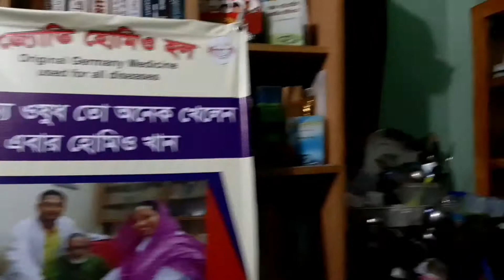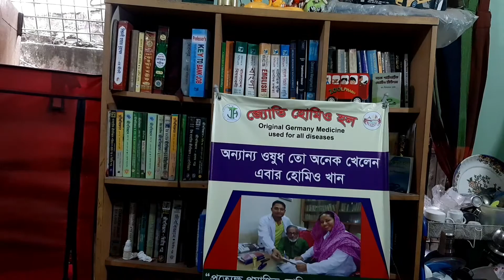জীবন থেকে নেয়া সত্য ঘটনা ভিডিওটি শুনলে চোখে পানি আসবে। হোমিও ওষুধ কেন খাবেন? Dr. Taslima Afroz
ভিডিওটি দেখলে আপনার চোখে পানি চলে আসবে জীবন থেকে নেয়া' কিছু সত্য ঘটনা আপনাদের সাথে আজকে শেয়ার করব। হোমিও ওষুধ কেন খাবেন???
জানতে হলে ভিডিওটি দেখুন
Dr.TA Afroz